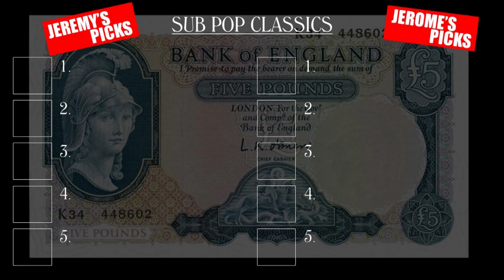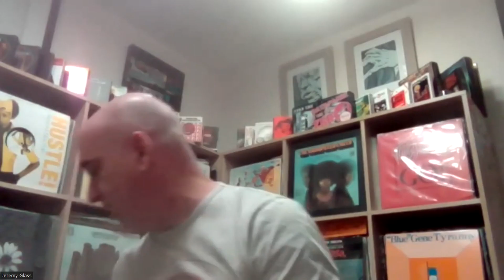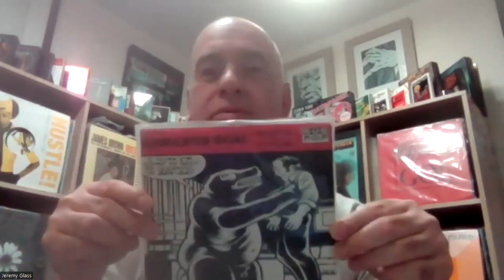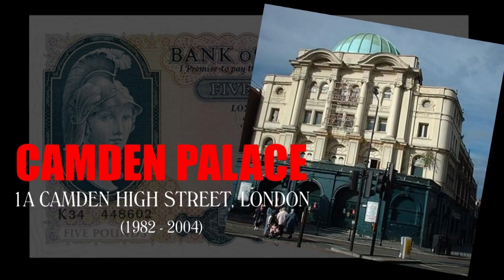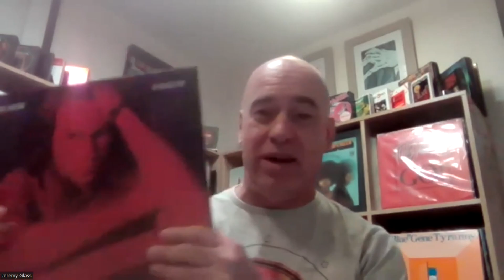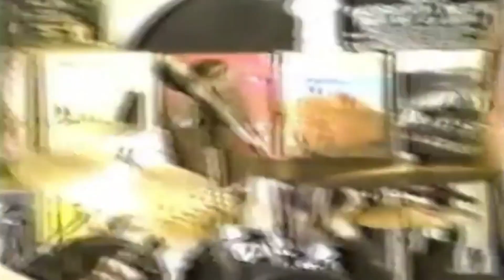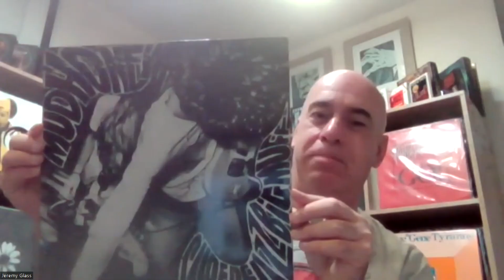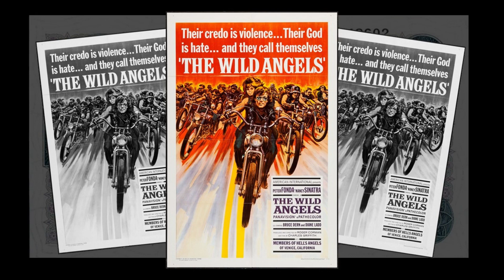Friday Fiver - Sub Pop Classics ( feat. Nirvana )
Fiver#5 - Sub Pop Classics... where I discuss the early history of the legendary Seattle-based "grunge" phenomenon, before collector Jeremy Glass and myself each pick our five "classics" from the first five years of the Sub Pop label.

Choices include tracks from Come, Screaming Trees, Lubricated Goat, Babes in Toyland, Soundgarden, Afghan Whigs,  Mark Lanegan, Nirvana and Mudhoney.